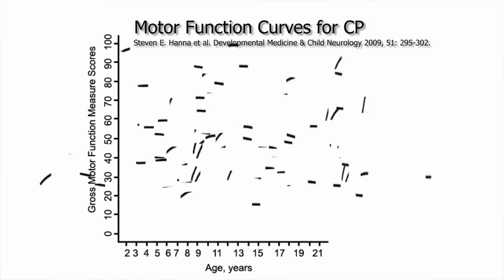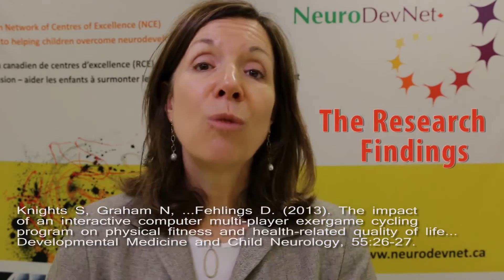Liberi Exergame for Children with Cerebral Palsy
Children with CP can get physical activity and social connection through the Liberi cycling-based exergame.